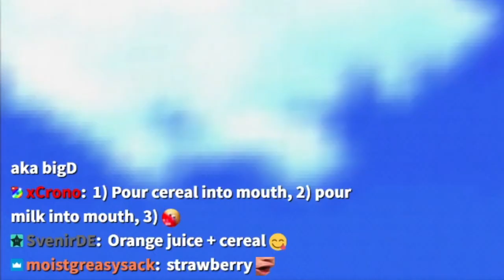Do you pour the milk into the bowl first or are you normal?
happy to inform you that top runners like puncayshun, simply, liam and suigi are all milk after cereal pourers